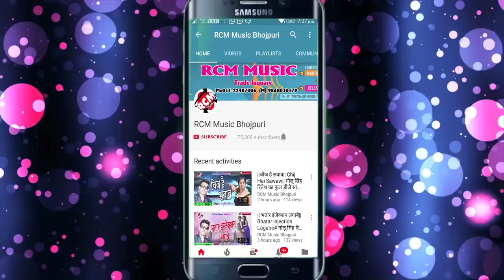अंशु लाल यादव का 2018 का सबसे बड़ा सांग || जौनपुर जिला बॉस क दी रे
Title: Jone Pur Jila Bash K Di re
Singer: Anshu Lal Yadav
Lable: RCM Music
Lyrics: Pyare Lal Madhesiya
Video Director:
DOP: